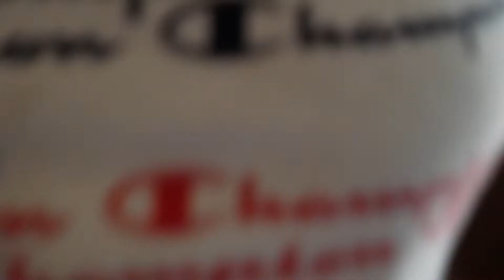I Am Annoying In Real Life.. (Vlog #4)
Short Bio About Me: My name is Jelani Boone and I am a Videographer, Director, Photographer, Editor and Vlogger. I am based  in Dayton, Ohio and have been living here for all my life. I am 20 years old and have been doing YouTube for a little over a year. I used to vlog a few times per week but I was going through some life changing events and it caused me to stop my vlogs and focus on other things. I am back now and feeling way more confident than ever! Hopefully I can provide content everyone will enjoy seeing and turn this vlogging into a lifestyle! Thanks SO Much Wavies! I Love You All!